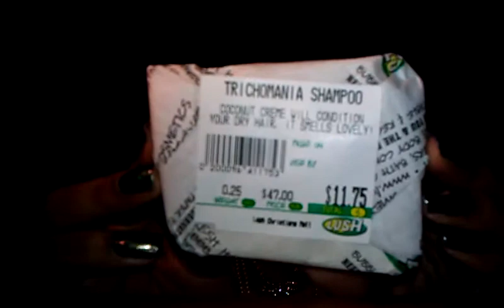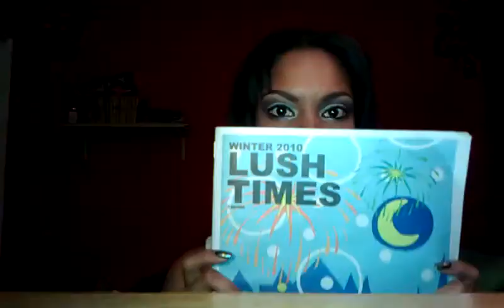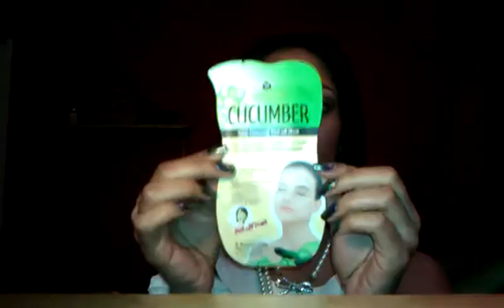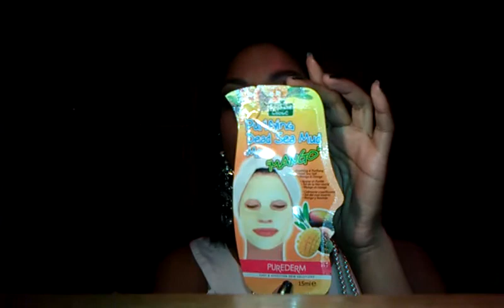Birthday Haul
This is the damage I did today buying birthday gifts for myself! Please excuse the lag at the end, I dont know why it keep doing that.